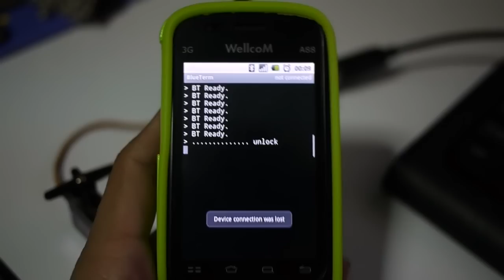RC-Servo control with bluetooth via wellcom a88 (android) - test 1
ยังอยู่ในช่วงทดลองๆ ตอนนี้ผมทดลองต่อ blue tooth serial กับ android ครับ
พอ มือถือต่อ serial ได้ อะไรก้อเหมือนจะเป็นสวรรค์ ผมเลยเอาบอร์ด arduino ที่ติด bluetooth ไว้มารับคำสั่ง ให้หมุนมอเตอร์ RC ไปกลับ